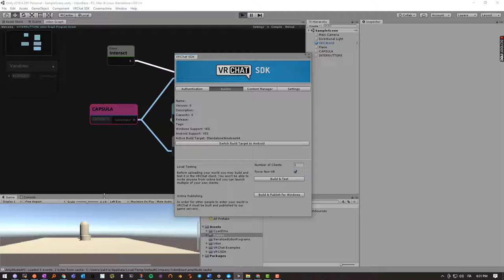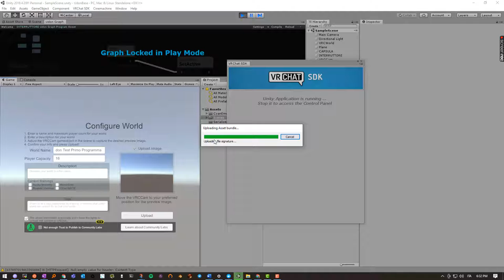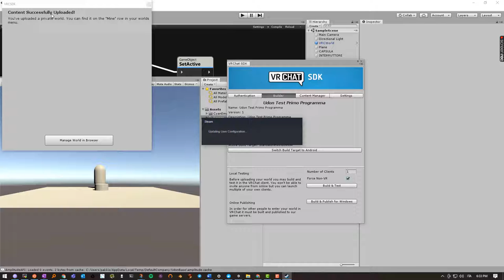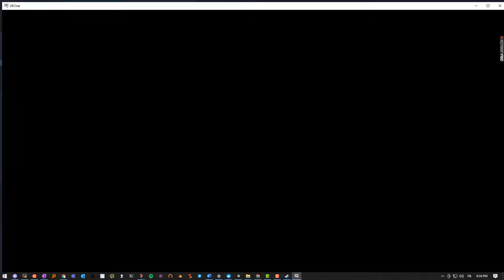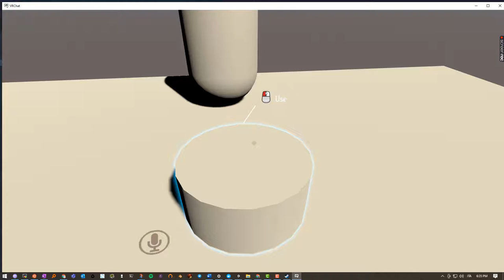Udon Primo Script in un mondo privato VRChat